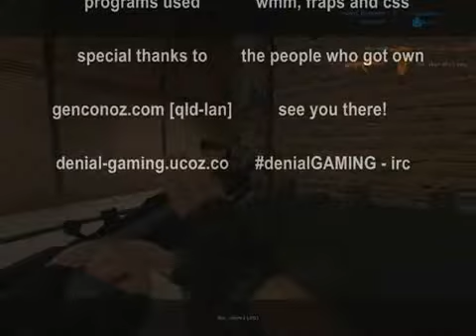denialGAMING Counterstrike Source